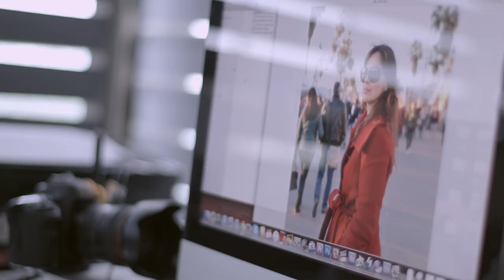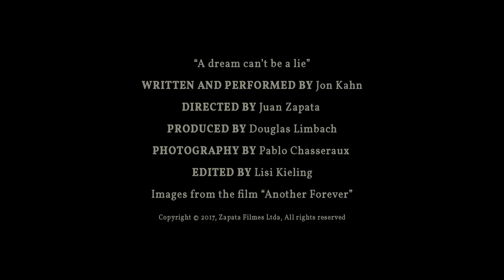A Dream Can't Be a Lie" by Jon Kahn | Another Forever Soundtrack [HD]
The official "A Dream Can't Be a Lie" music video written and performed by Jon Kahn from the original motion picture soundtrack "Another Forever'. Directed by Juan Zapata, produced by Douglas Limbach, photography by Pablo Chasseraux and edited by Lisi Kieling.

Written and Performed by Jon Kahn
Starring: Daniela Escobar, Marlon Moreno, Peter Ketnath and Barbara Scolaro.
Directed by Juan Zapata.
Produced by Douglas LImbach
Photography by Pablo Chasseraux
Edited by Lisi Kieling
Images from the film "Another Forever"
Company Production: Zapata Filmes (Brasil/USA)